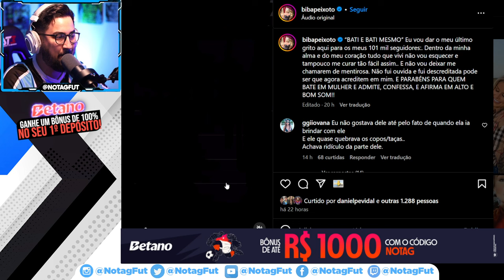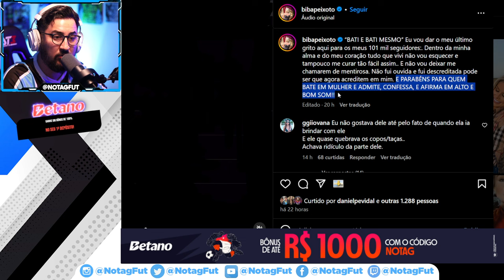💰 MAIS DINHEIRO NO GRÊMIO, REFORÇOS NA MIRA, CASO DE POLÍCIA FORA DE CAMPO E FUTURO DE SOTELDO!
Grêmio com muitas informações importantes no dia de hoje nesta sexta feira!